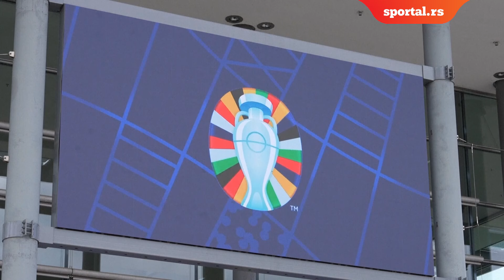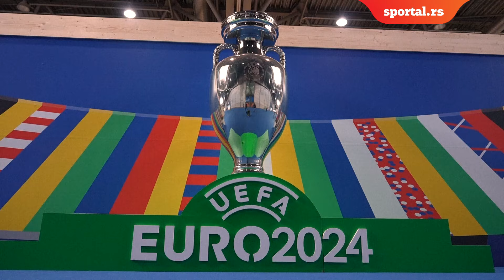Ovo su odaje UEFA u kojima će na EURO padati odluka o najvećim kontroverzama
Četiri VAR sobe nalaze se u Leipziger Messe - Međunarodnom radiodifuznom centru za Euro 2024.